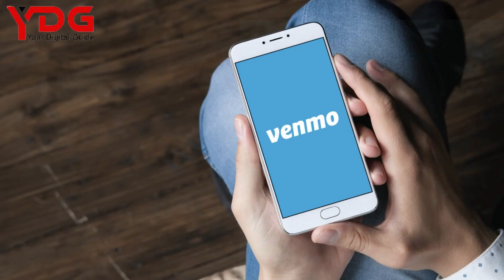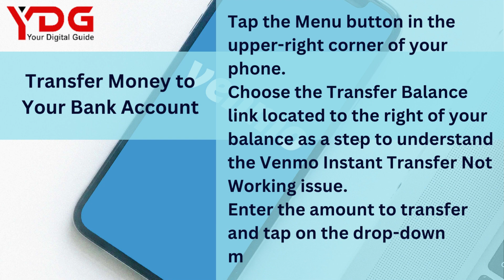Venmo Instant Transfer Not Working - Fix The Issue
If your display is showing a Venmo Instant Transfer Not Working issue then resolve it by yourself. Check out this video.